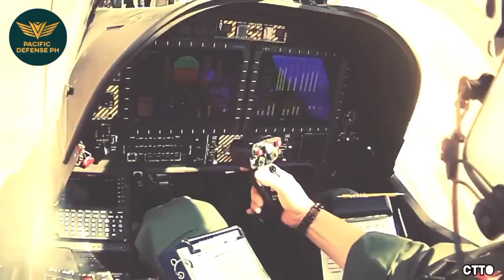BREAKING NEWS! Parating na ang dalawang T129 ATAK helicopters ng Philippine Air Force!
Modernization Program
Military Modernization
Philippine Army
Philippine Navy
T129 ATAK
Attack Helicopters
Acquisition Project
6 Units
Brand New
Horizon 2
Horizon 3
Turkey
TAI
Turkish Aerospace Industries
US
USA
America
Philippines
Pilipinas
2021
2022
Delivery
December
January
Export License
Engine License
Halalan 2022
National Elections
President Duterte
BBM
Trending
Trending Ngayon